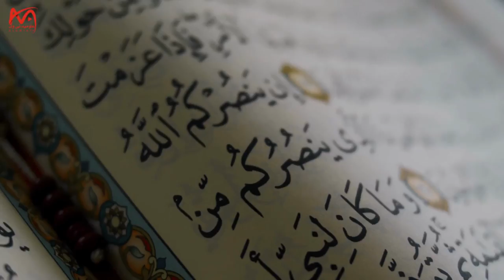When will Dajjal appear? | Alumia TV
yajooj majooj ka waqia dajjal in islam dajjal yajooj majooj

When will Dajjal appear?
Dajjal will emerge from which country in the world?
How long will Dajjal stay on earth?
And who will see it by doing what miracles?
How to avoid his temptation
Which verse was ordered to be recited after seeing Dajjal?